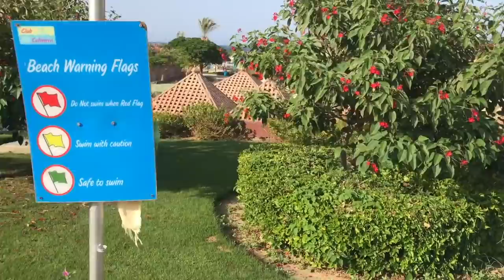Vlog - Egypt 2019 - 1/2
Merch Annie Camel ❤️ 🐫 (NOVÝ BACK TO CHOOL MERCH, náhrdelník, náramek, přívěšek na klíče, mikinu, tričko i další věci) najdete na
Můj instagram:
Natáčím na iPhone 7 Plus nebo na Canon G7X a video stříhám v iMovie - stříhám i vše ostatní (miniatura, efekty,...) dělám sama.

Adresa je:
TriColor Cat
627 00 Brno